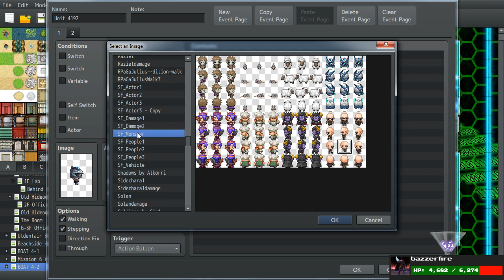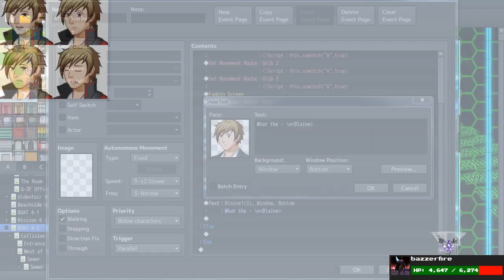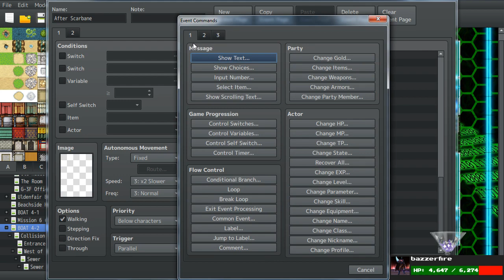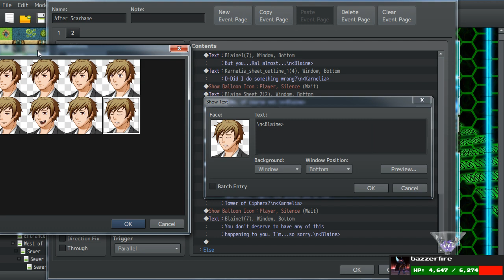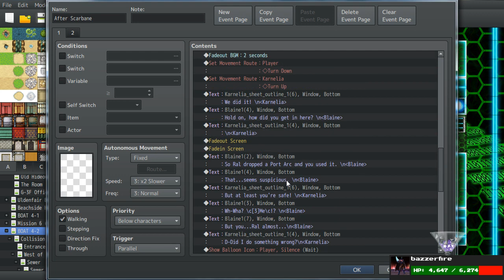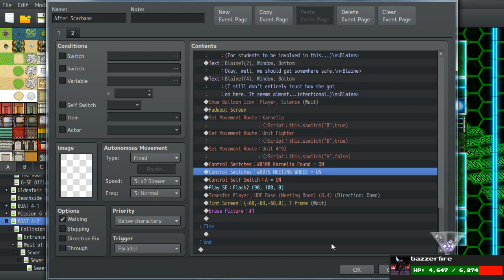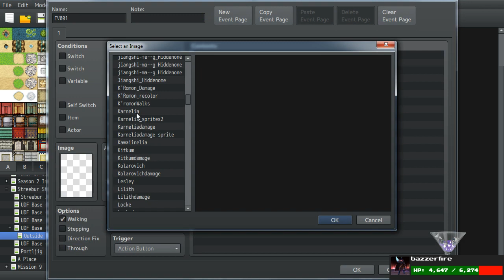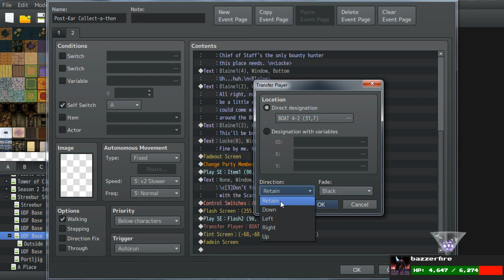RPG Maker MV (RPaGa Season 2 Part 6) - Karnelia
The July 5th, 2018 edition of workshop. Mostly a cutscene accompanied by various design discussions.